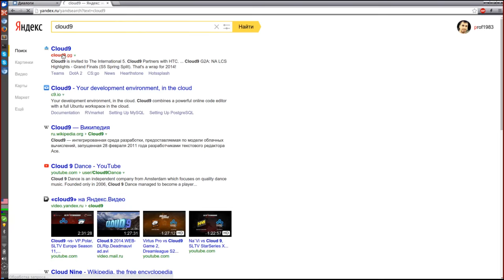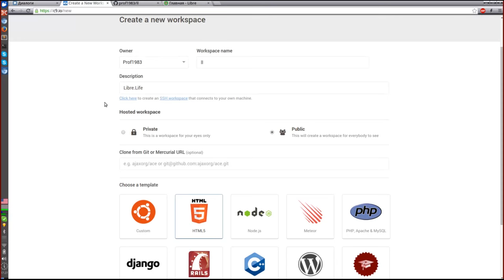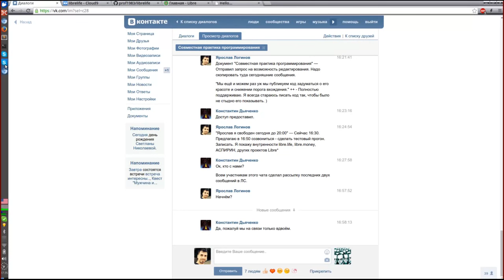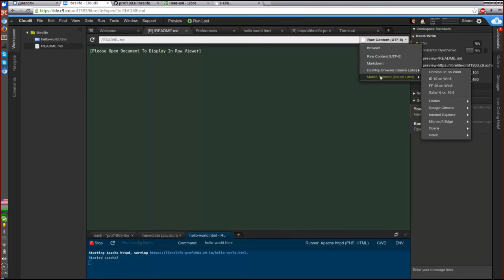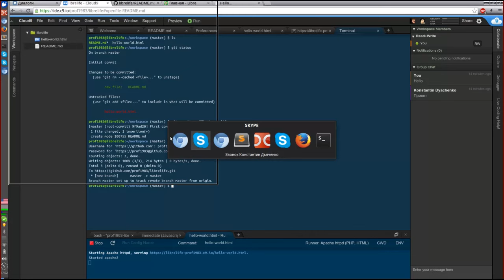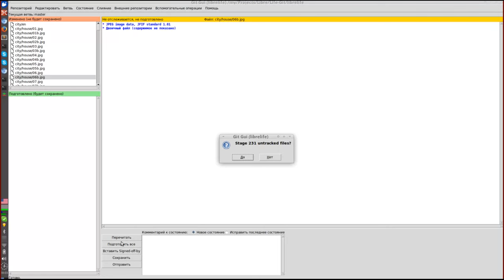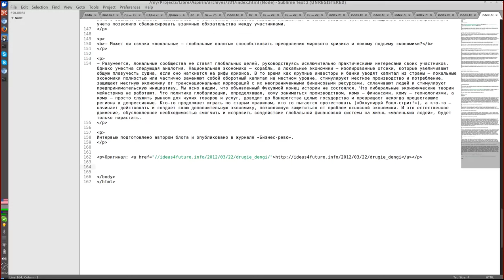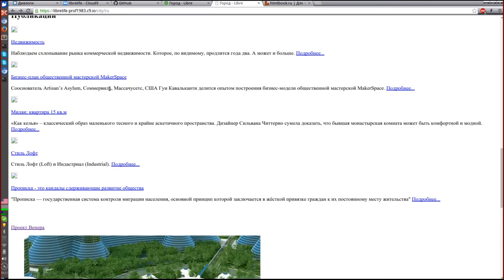Первый скринкаст с Константином Дьяченко про создание общей программной системы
Записали первый скринкаст с Константином Дьяченко про создание общей программной системы (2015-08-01)